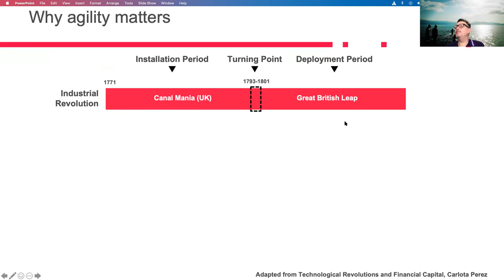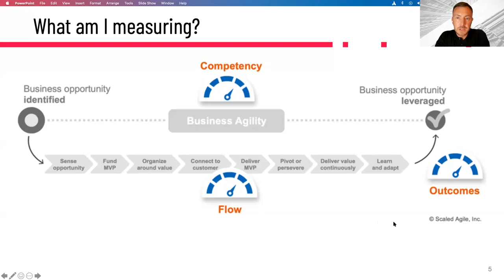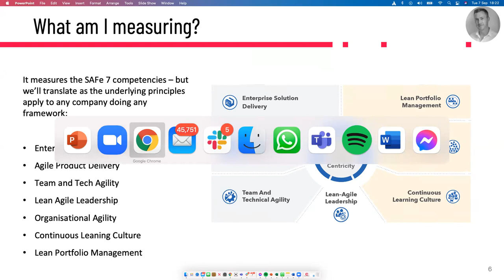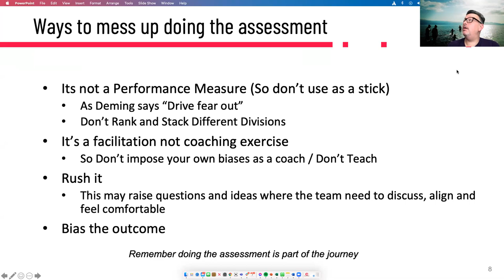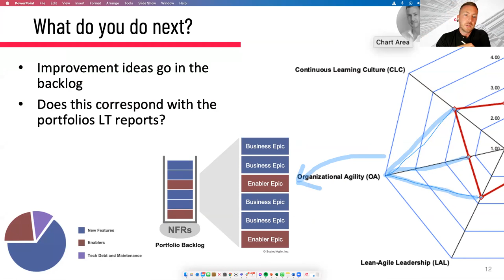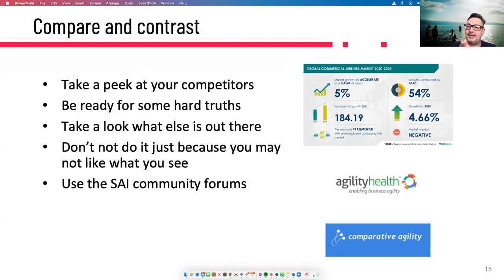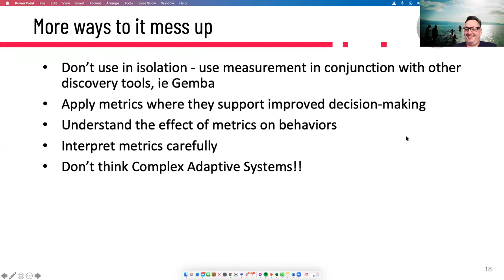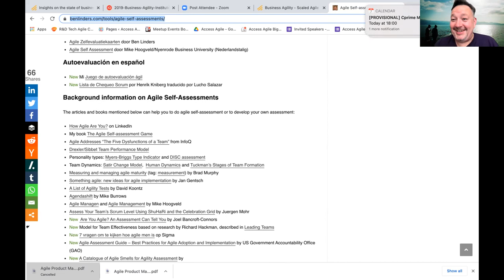Why you should care about the new SAFe Business Agility assessment - Lean Agile London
Why you should care about the new SAFe Business Agility assessment with Scott Seivwright and Adam Mitchell.

SYNOPSIS
Business agility should always be a focus for organisations, none more so than with the recent disruption we have seen with Covid. Knowing where you are can allow you to measure your organisation internally and importantly benchmark against your competitors. Remember that a good assessment should allow you to celebrate success as well as help you identify your organization's weaknesses.

One tool that we use at Cprime is the SAFe Business Agility assessment. This year Scaled Agile came out with a new assessment tool. A free spreadsheet anyone can use. But why should you bother? Surely one assessment is the same as another? What is the value to your organisation?

In this talk, there will be a short introduction to health assessments, the best practices and also the anti-patterns that can trip you up. Adam and Scott will be your guides to this new assessment and will share how they use health assessments successfully when engaging with large enterprises.

We can finish by discussing as a group what health assessments you use in your organisations and what you like about them.

SPEAKERS BIO
Adam Mitchell:
My home is a farmhouse in rural Yorkshire with my family, dogs and horses. For work however, I've spent the last decade travelling all around the globe helping companies transform how they deliver value to their customers. I've helped everyone from airlines to investment banks embrace agile ways of working. I love the empowerment and with it the freedom that a well-implemented transformation brings to an enterprise. Happy, well-motivated staff are the key to successful business agility.

Scott Seivwright:
Living the dream in Bathgate Scotland between (Glasgow and Edinburgh). By day Scott is an Enterprise Agile Consultant what does that mean? - He splits his time between agile coaching, personal development and developing learning communities and communities of practice. Scott is Agile methods diagnostic and celebrates all ways and ideas of agile working. By night he helps organise The Heart of Agile Scotland Meetup and helps support the Access Agile Ecosystem which is a volunteer organisation helping those without the means to access agile learning to get agile learning across the globe! Scott founded the Agile20reflect Festival which became the largest ever global agile event.